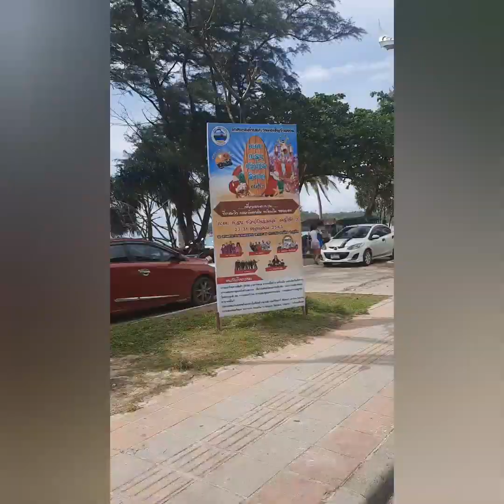In diretta da Kata Beach il ritorno del turismo interno 24 Ottobre 2020